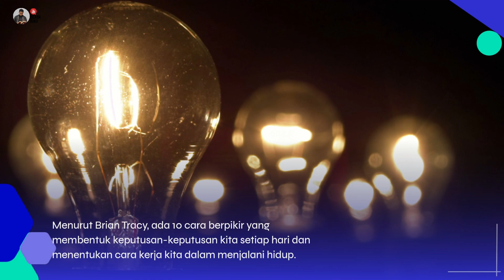Get Smart! Berpikir Jangka Panjang vs Berpikir Jangka Pendek | Brian Tracy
Ada 10 cara berpikir yang dapat mempengaruhi keputusan dan hasil-hasil yang diraih dalam kehidupan setiap orang. Salah satunya adalah Sudut Pandang Jangka Panjang vs. Sudut Pandang Jangka Pendek.

Saya membaca semua buku dalam channel ini dengan metode Smart Reading. Saya telah mengajarkan caranya melalui eBook Smart Reading 4.0. Segera miliki dengan mengunjungi link berikut